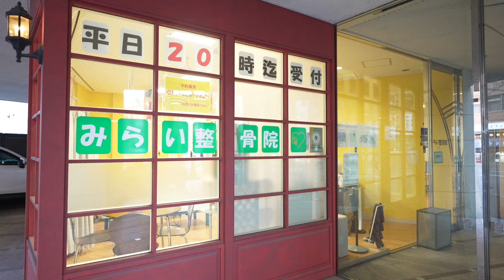【札幌市中央区】みらい整骨院